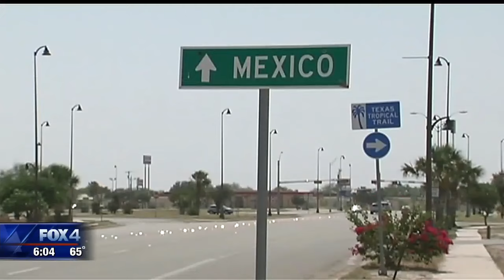Homeland Security chief defends plan